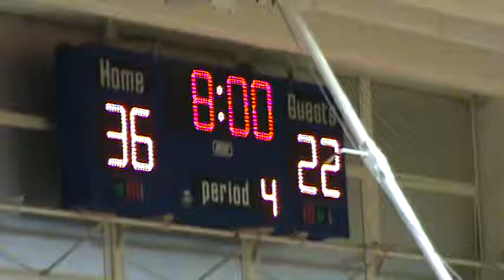042 Del Mar JV Basketball vs Saratoga 12 21 12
Del Mar JV Basketball vs Saratoga 12 21 12